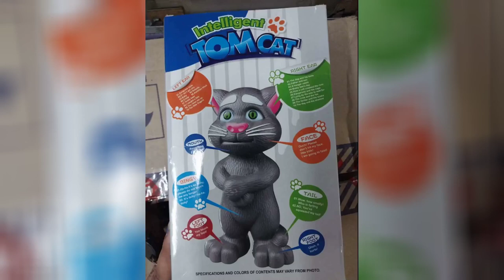Intelligent tomcatFunny and interesting == WHATSAPP ORDER & ENQUIRY =919597421485==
Intelligent tomcat
Funny and interesting
Age 3+
CODENISHA=250